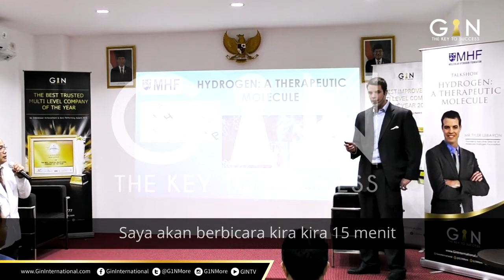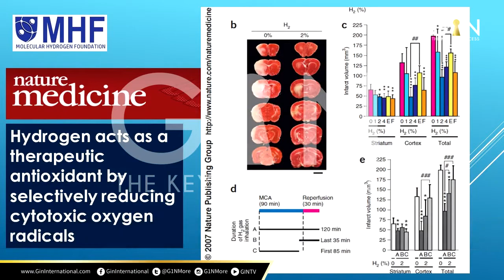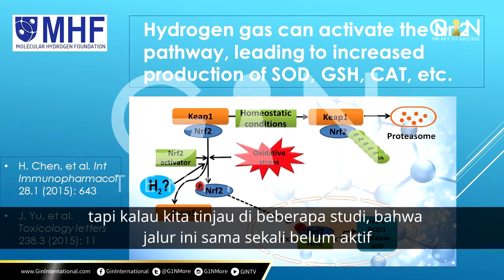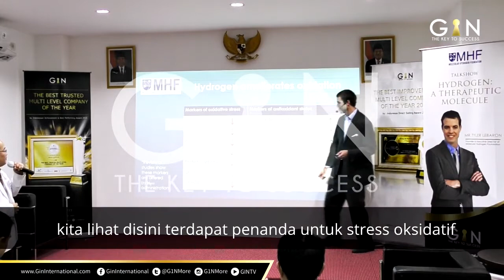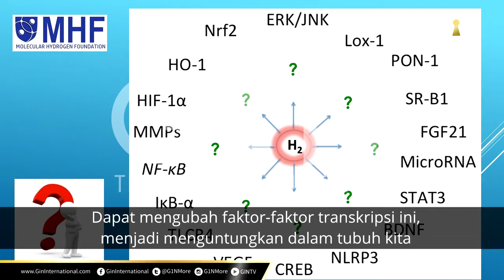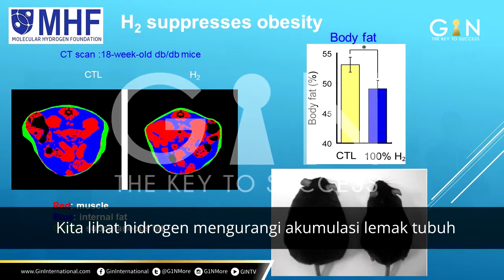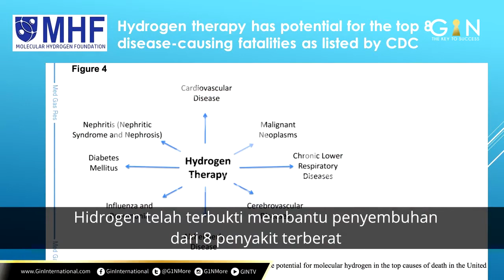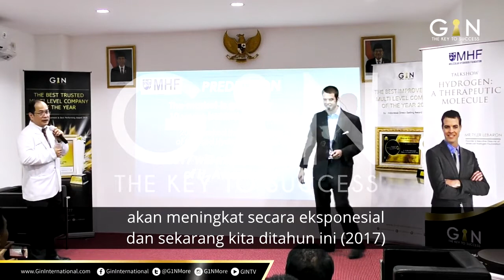GIN - Doctor Gathering With Tyler Lebaron from Molecular Hydrogen Foundation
GIN International mengadakan acara Doctor Gathering With Tyler Lebaron Executive Director Molecular Hydrogen Foundation from USA membahas dengan detail manfaat dari Hidrogen aktif bagi kesehatan tubuh manusia. Check this out!